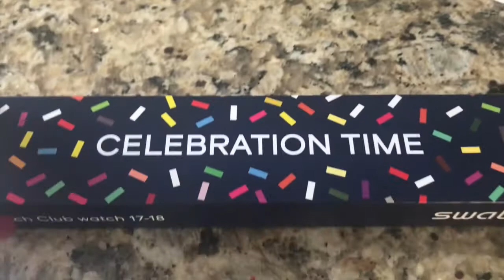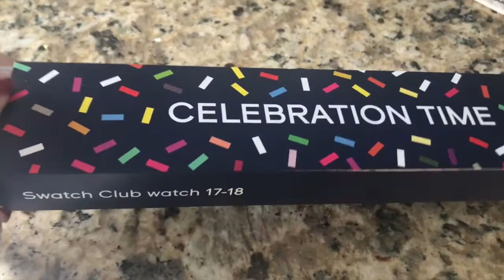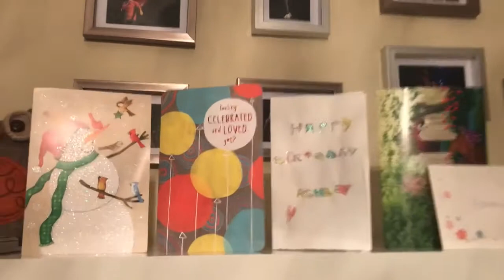Birthday Celebrations, Big Announcement & More | VLOGMAS 2017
here is the only VLOGMAS video i'll be doing this year, hope you enjoy. The big announcement is at the very end, for my true and loyal viewers :)